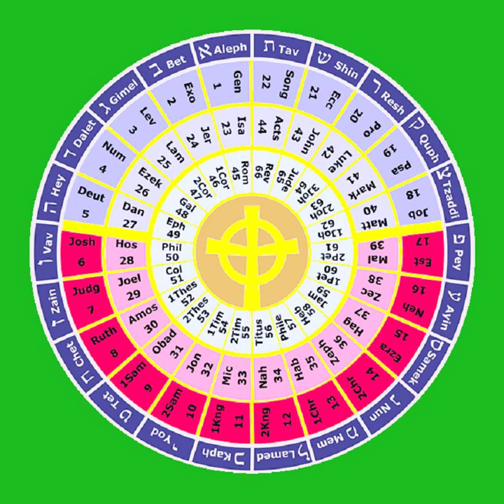14 The Second Book of the Chronicles 1-9 THE HOLY BIBLE The Histories